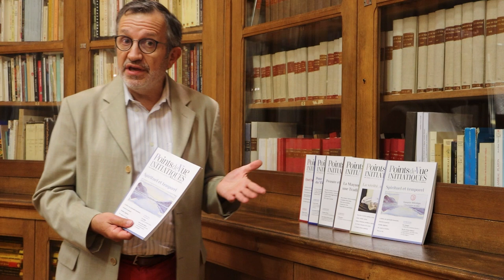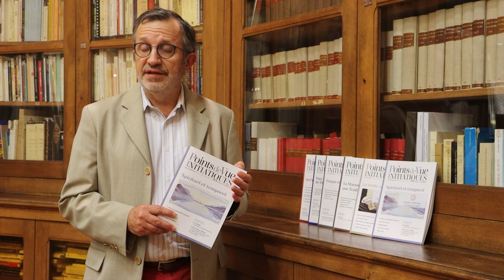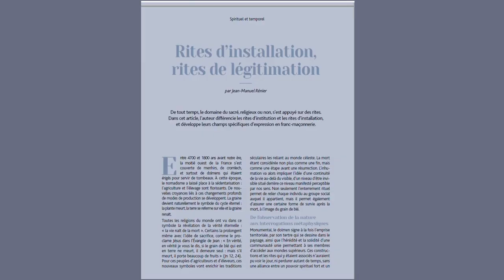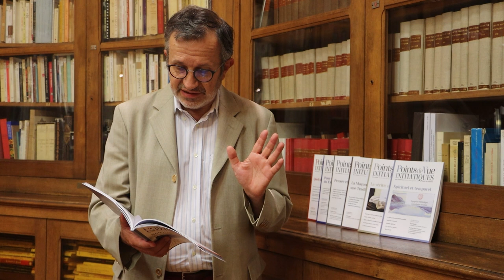PVI 209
Le PVI 209 est sorti ! 🤩

Un nouveau numéro ayant pour thème " Spirituel et temporel ".

Découvrez le sommaire passionnant de ce nouveau numéro avec Olivier Balaine, directeur de la Rédaction.